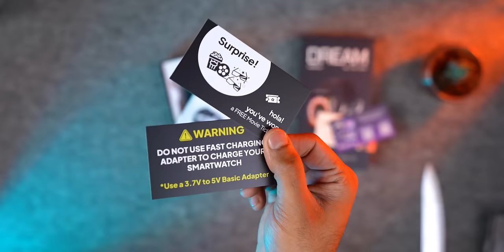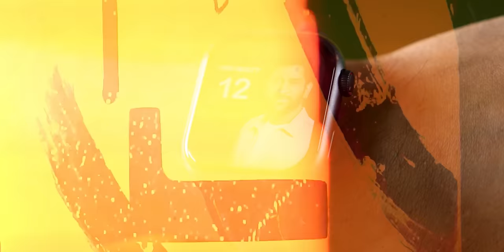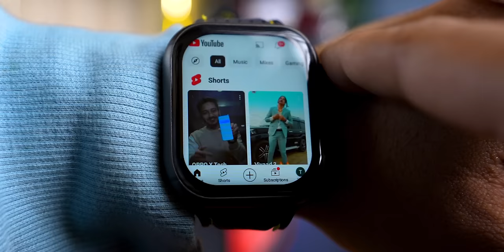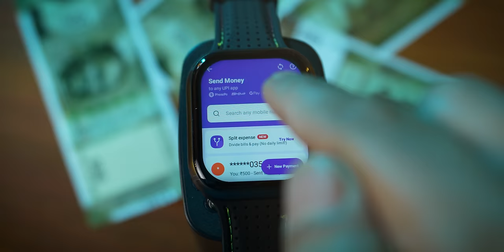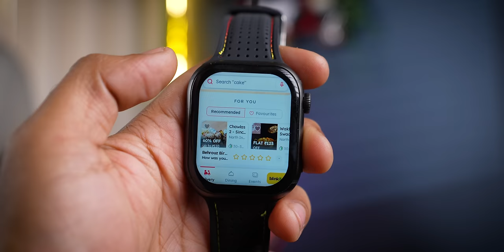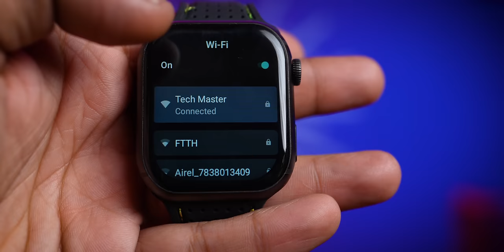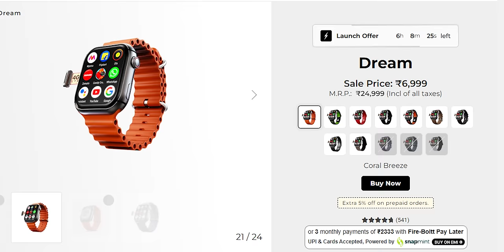My Dream Smartwatch - Better Than Smartphone !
Is watch ko humne personally use karke apne opinion share kiye  hain

Here is Social Media Handle:-